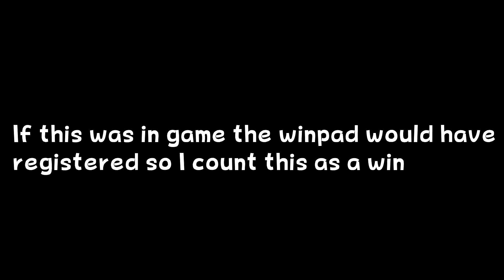Tower of Perplexity Tabulation - Completion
Basically modern ToDC. This tower is actually really good though, the design is really nice, the creativity is alright, and the gameplay is good for the most part. I think it would be nice if the button on floor 9 was permanent instead of timed, but that would probably make the tower too easy for its intended difficulty. The first like 2 jumps after the first spinner on floor 10 are significantly harder than anything in the tower. Heal pads would also be nice on 8 because you lose health significantly on the last 3 floors very easily. Other than those I really enjoyed playing this and I hope to see it in Ring 8 of AToS.

Enjoyment: 9/10
Creators: indqx, darkd_st, LegendsLaZT
Difficulty: Mid-High Extreme
Personal Difficulty: Low-Mid Extreme
Time Taken: Like 4 hours or something total
Raw Footage: I'll add this later maybe if I feel like it but it should be pretty obvious it's legit, I don't get anything out of faking a completion on an Extreme tower